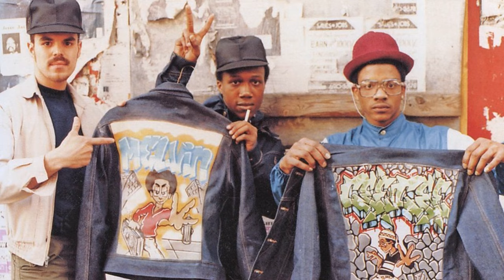5 WORST HAIRCUTS OF ALL TIME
Fort Nox and Jerzy girl countdown the five most influential haircuts in hip-hop history. Additionally, you know they took shots at some of the not so great styles like the Gumby, Nappy Twists, the Jherri Curl and hot dog neck brothers.

To end off the video the duo discuss the trend of NBA players with crazy looking hairstyles  like Lebron James, Kevin Durant, Derrick Rose and Iman Shumpert as well as people who are still stuck in 1985.

Let me know what you guys think, the video lets you know what I think!!

Follow us for more fire:
M-F 6-8 AM EST

Got Dope Music? Follow us across social media to get a week of FREE Promo on your song or video!!!

Support Positive Role Models in Hip Hop!